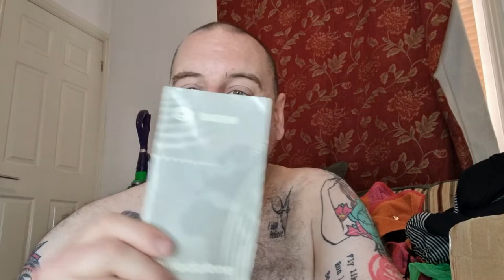Punkt MP-02 Minimilist phone Unboxing - With bonus unboxing! ASM4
HONOURABLY COURT A WOMAN FROM SWITZERLAND, MARRY AND THEN MAKE LOVE TO HER! My newest phone, and my first phone!